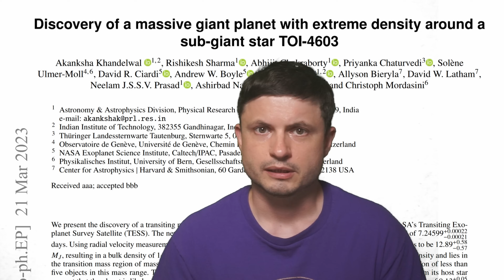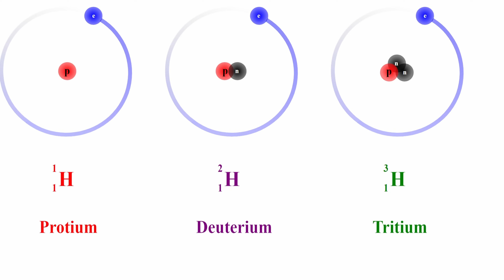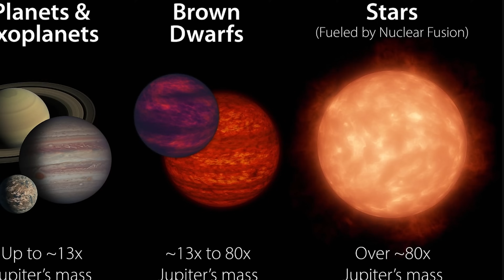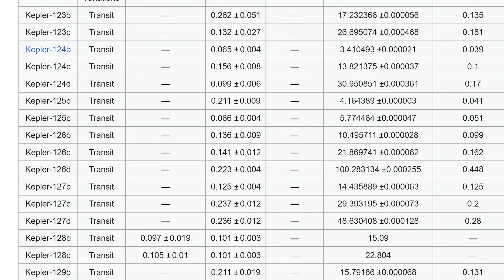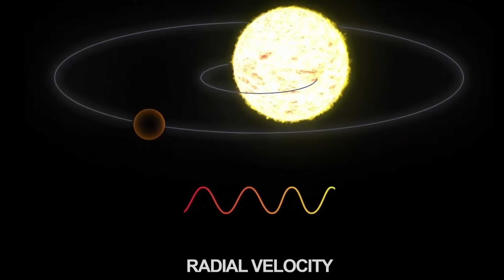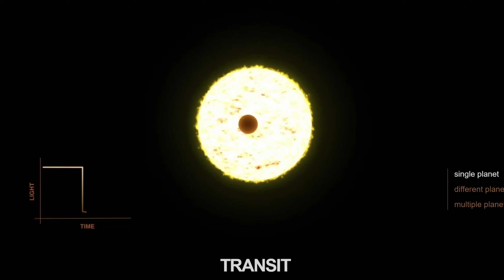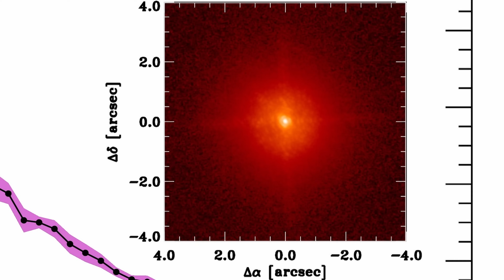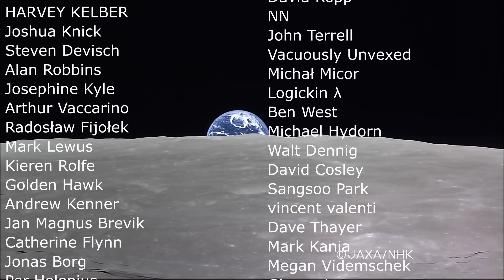Planet With Extreme Density Currently Has No Explanation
0:00 Intro to newly discovered planet
0:30 What exactly is a planet?
2:10 Brown dwarfs vs planets
5:40 Unusual Kepler discovery
6:20 New unusual planet that makes no sense
8:10 Can it be a brown dwarf?